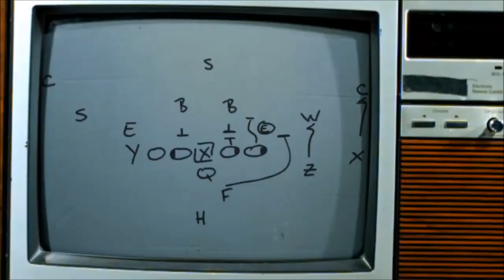Madden 18 - Still Think Its Not Scripted?